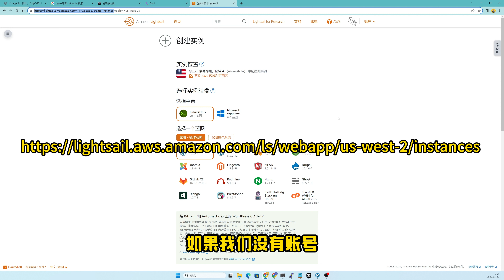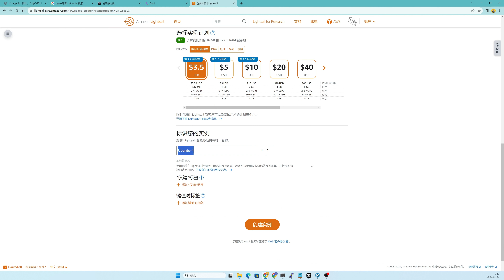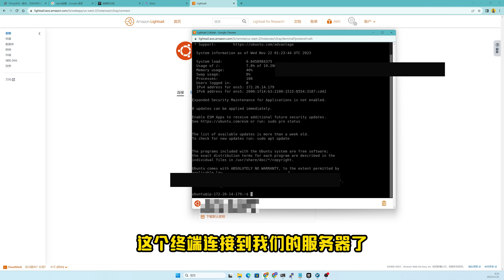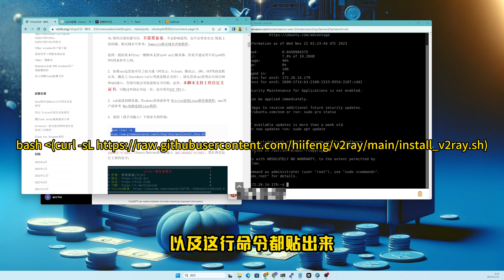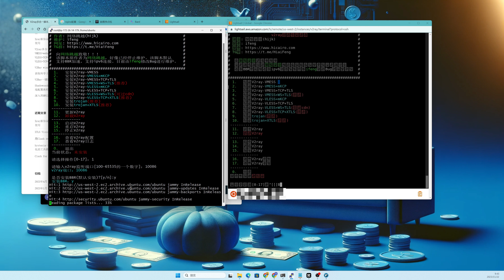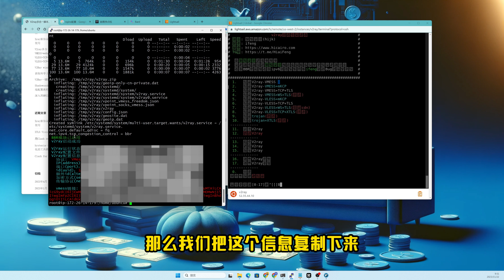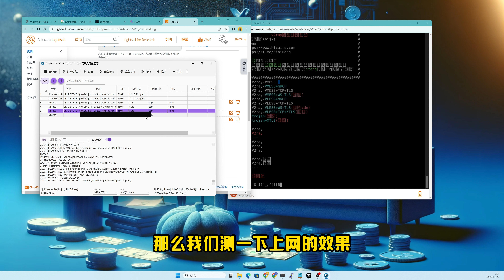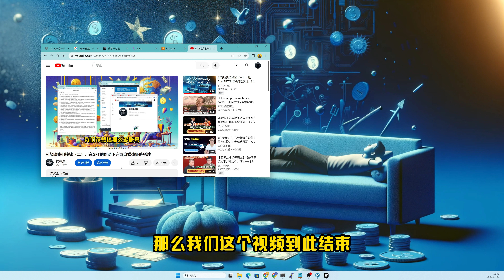在亚马逊服务器上一键脚本搭建专属V2Ray服务器，实现科学上网 | 免费快速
视频主要演示搭建过程，实际使用请选择推荐安装模式，有需要参考本站文章：